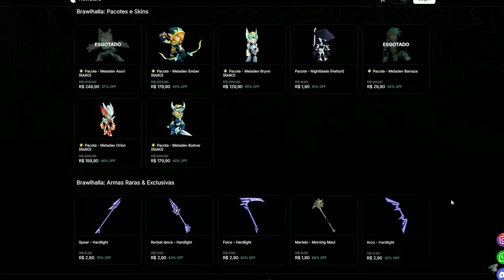EU SOU O PIOR JOGADOR DE BRAWL STARS DO MUNDO!!